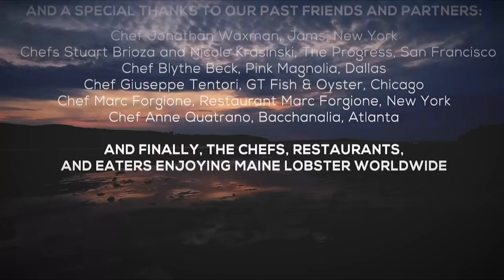Trap to Table: Maine Lobster LIVE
Check out what happened during the Trap to Table: Maine Lobster LIVE broadcast, featuring former longtime Editor-in-Chief of Food & Wine, Dana Cowin, Chicago's Chef Jimmy Papadopoulos, Boston's Chef Karen Akunowicz and Washington D.C.'s Chef Kwame Onwuachi. Get the behind-the-scenes scoop from the culinary stars and hear how they rolled up their sleeves and hit the water, joining lobstermen along Maine’s coast to learn about Maine New Shell Lobster and get a glimpse of the industry first hand.

TRAP TO TABLE® is a registered trademark used with the permission of Shucks Maine Lobster.